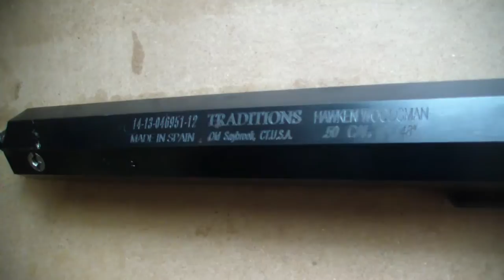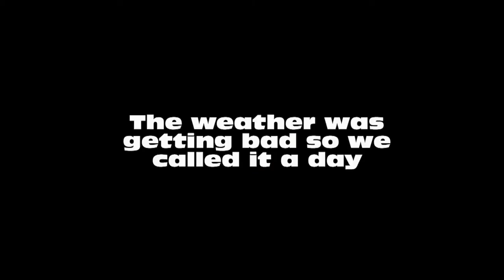Converting A Damaged Flintlock Rifle To A Shotgun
I bought an old damaged flintlock rifle. After cleaning it up and giving it a thorough inspection, I decided to convert it into something I can use and hunt with.

When the weather is better, I will make a second part to this video showing patterns and other fun stuff.